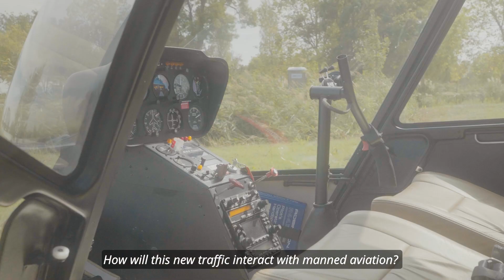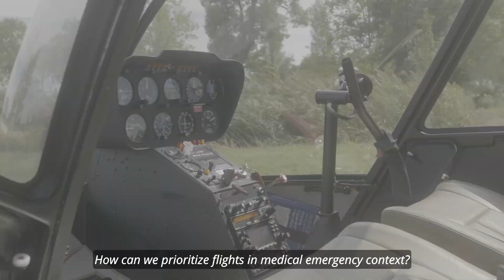TindAir Project - Tactical instrumental deconfliction and in-flight resolution